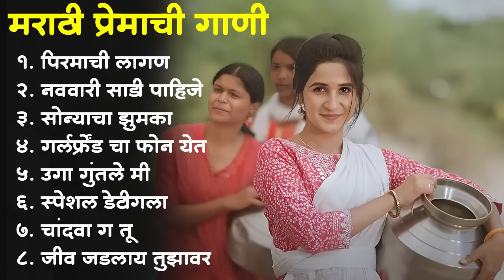मराठी प्रेमाची गाणी 2023 💖 Top Lastest Songs 💖Marathi Jukebox 2023💕Assal Marathi Tadka 💕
Marathi Trending songs 2023 💖मराठी प्रेमाची गाणी 2023 💖Top silent Songs 💕Assal  Marathi Tadka 💖

Marathi Jukebox

1. नऊवारी साडी पाहिजे
2. बहरला हा मधुमास
3. झुमका
4. चोरू चोरून
5. उगा गुंतले मी
6. अधीर मन
7. चांदवा ग तू
8. जीव जडलाय तुझावर

MarathiSilentSongs Silentsongs Marathisilentgani Marathishantgani Marathigani Shantgani SilentmarathisongsMarathisilentsong marathisangeet marathisong marathigani gani ganimarathi sadmarathi lovemarathisong marathisong song marathi